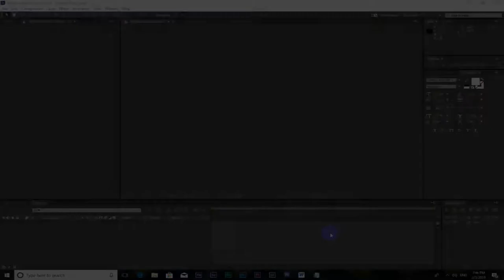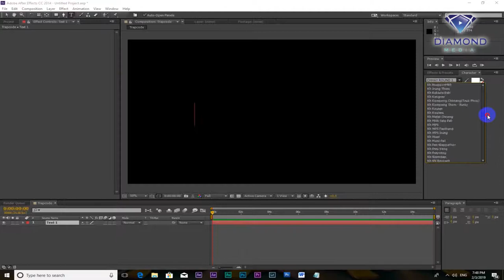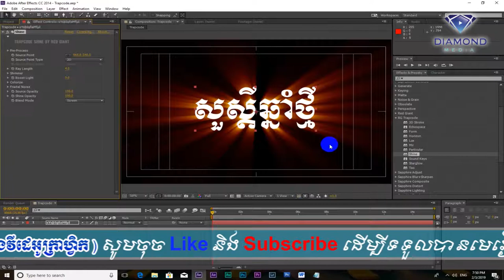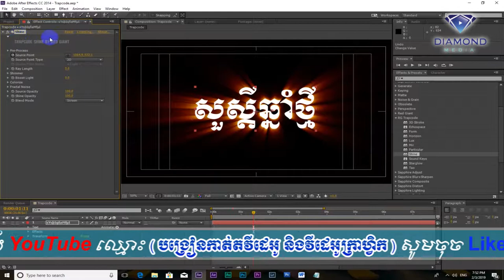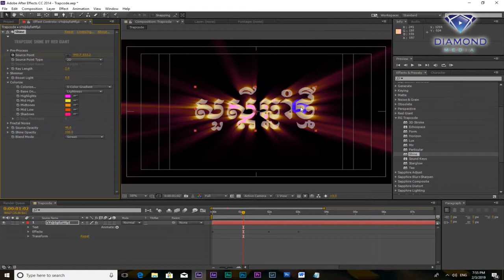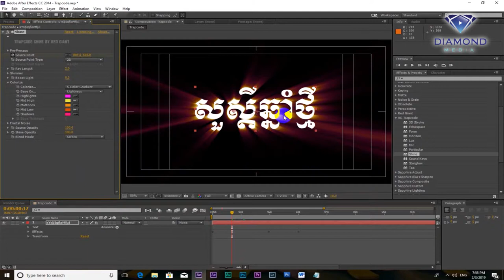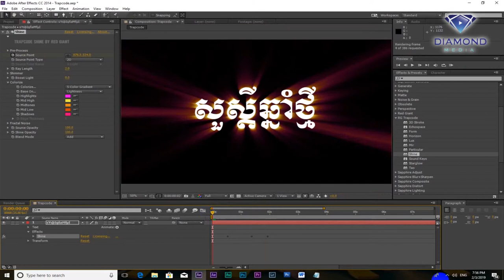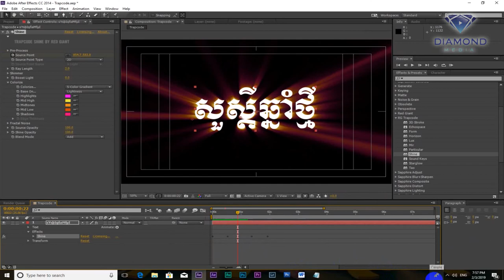red giant trapcode suite Shine - Trapcode shine- Trapcode 2019 - after effect plugin